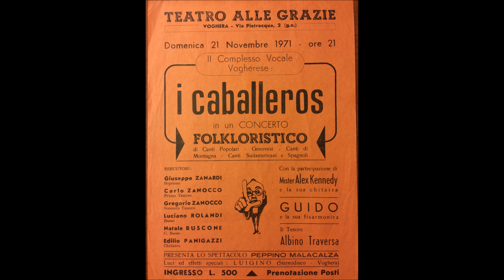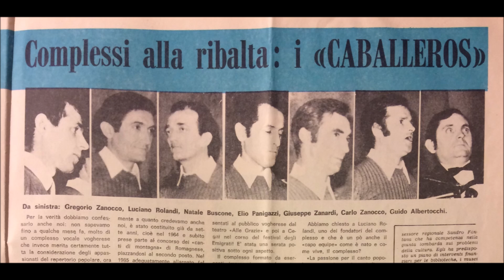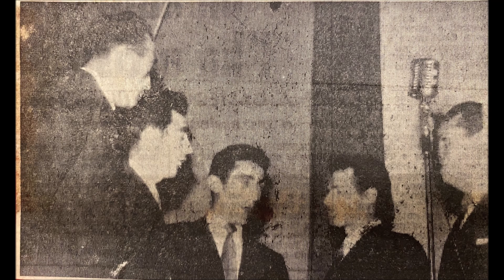I Caballeros provano Cuando calienta el sol, a Voghera nel 1971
Canti popolari nell’Oltrepò Pavese – Appennino delle Quattro Province

Serata di prove per I Caballeros, in preparazione del concerto del 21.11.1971 al Teatro alle Grazie di Voghera (registrazione originale su bobina).

Il brano “Cuando calienta el sol” divenne subito uno dei più apprezzati del loro repertorio, che comprendeva altri brani sudamericani, liguri, appenninici, di montagna e canzoni di successo coeve. Il tutto, nell’ottica di una continua sperimentazione musicale, con specifici arrangiamenti.

Questa formazione, che in realtà fu l’ultima, essendosi sciolti pochi mesi dopo, era composta da: Carlo Zanocco, tenore (due frammenti solisti a 1:30 e 2:11); Giuseppe “Pino” Zanardi, falsetto; Luciano Rolandi, basso-baritono solista (nel brano esegue i fraseggi di collegamento con sillabe “nonsense”), Natale Buscone, contrabbasso (basso profondo), Gregorio Zanocco, chitarra, voce chitarra e secondo tenore; Edilio Panigazzi, chitarra e secondo tenore; Guido Albertocchi, fisarmonica (non presente nel brano).